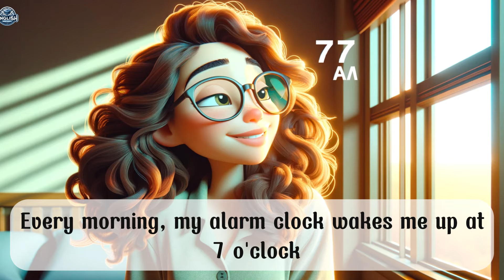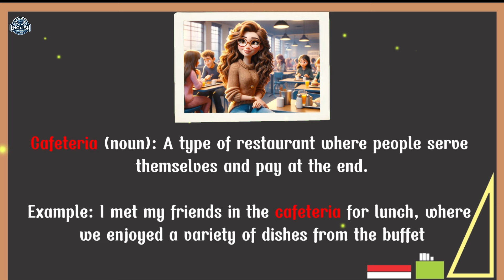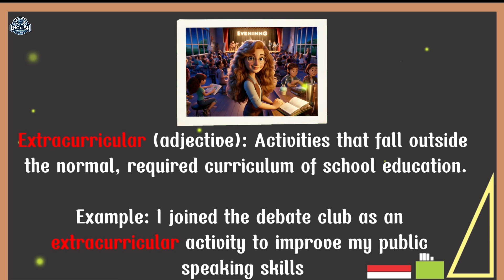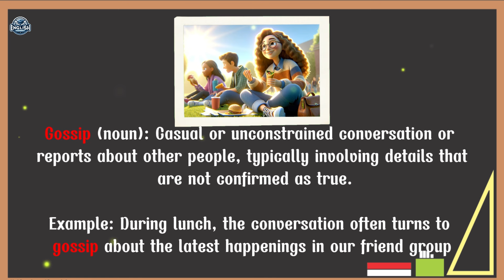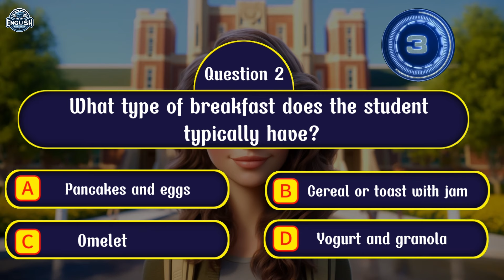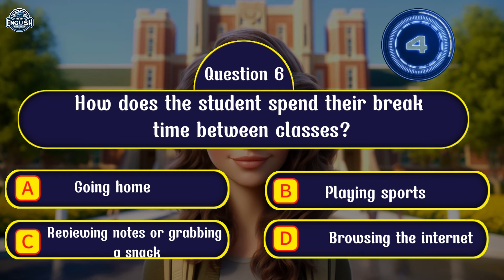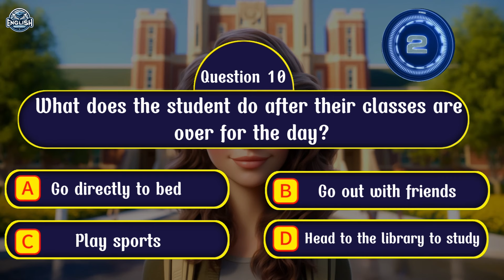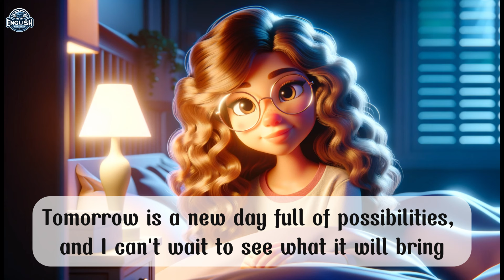Improve Your English | College Daily Routine | English Listening Skills | Speaking Skills Everyday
Our channel was created with the purpose of helping you improve your English through daily stories.

0:00 Listen carefully
4:26 Vocabulary
7:44 Question for you
12:08 Listen and repeat